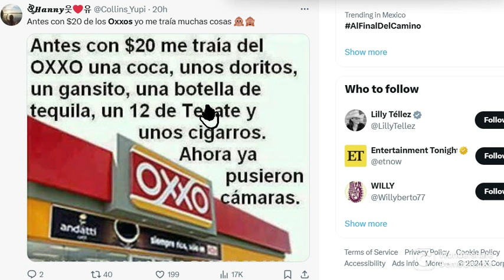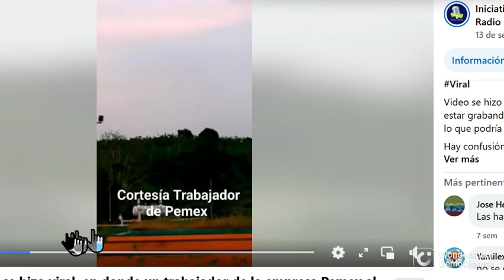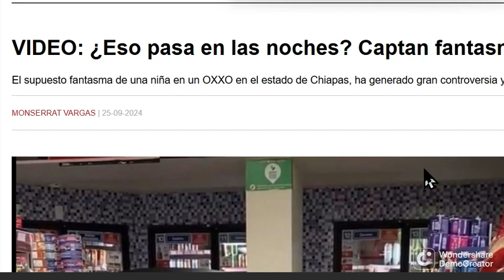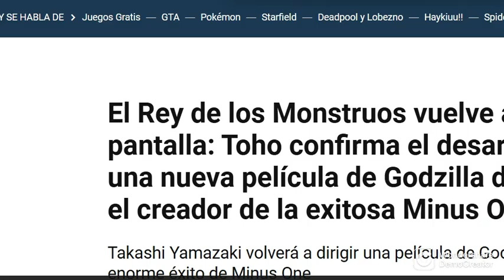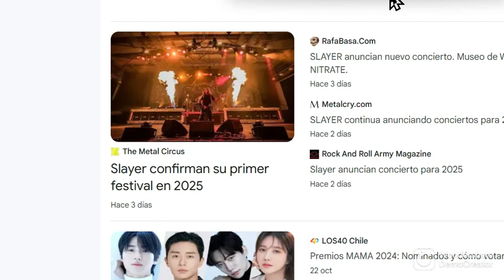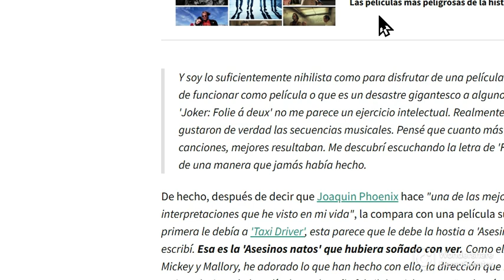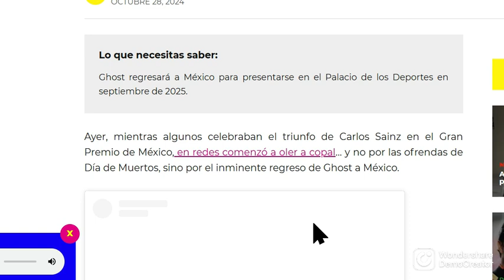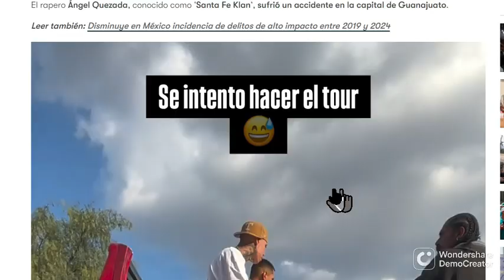ADIOS A LOS OXXOS Y MAS NOTICIAS HOY